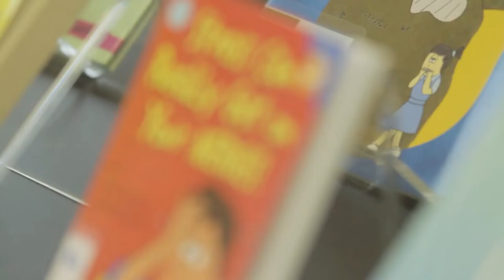Highlights: Helping Children Cope with Stress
Learn how values, such as empathy, and morals can be cultivated and encouraged in children through literature and reading. Presented by Dr Myra Garces-Bacsal, Dr Suzanne Choo and Dr Teng Siao See.

The National Library, in conjunction with the Office of Education Research, National Institute of Education, is proud to present Education in the City.

This series offers perspectives from researchers with experience in Singapore schools, providing parents and educators with a greater understanding of education issues as well as practical tips on how to nurture our children.